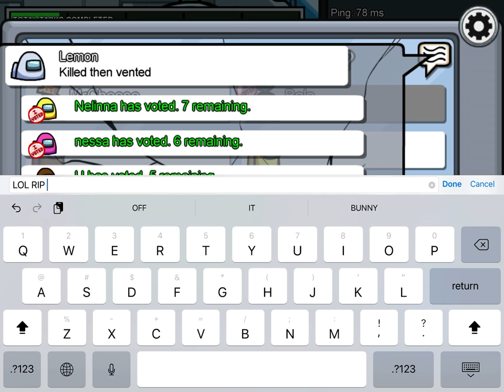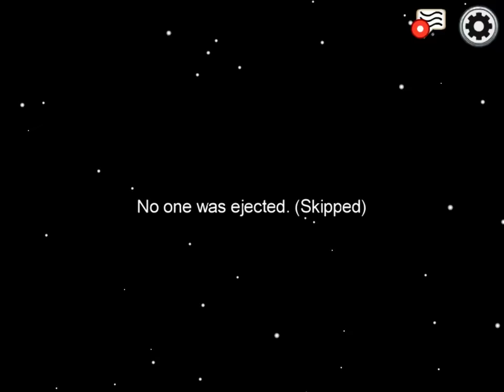Red killed then vented